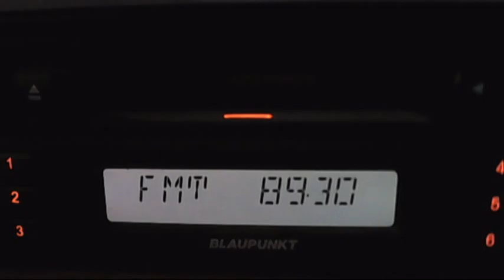fm dx al marbad fm via sporadic-e 17:14